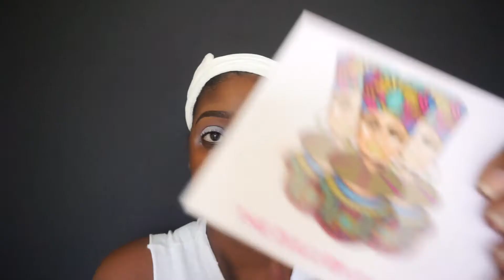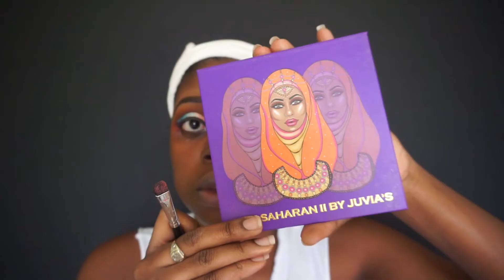Winged Cut Crease (V-Day Makeup) || Jhen MUA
Hey Guys! I’m Jhen. In this video I am trying the winged cut crease for the first time.